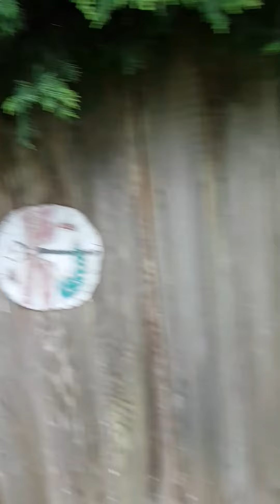Marsh's magical moment with hummingbird nest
Skip found a hummingbird nest in clear view and he watched as eggs appeared.